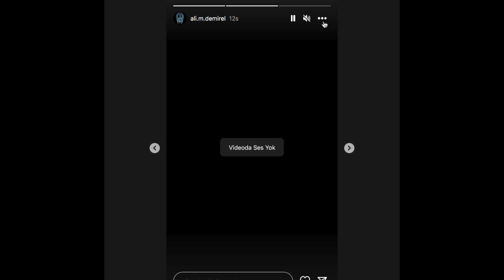'bu topraklarda gelmiş geçmiş en iyi şeyi dinliyorsunuz..'cevdet erek (opua dişın düzenin 7 ceddine)